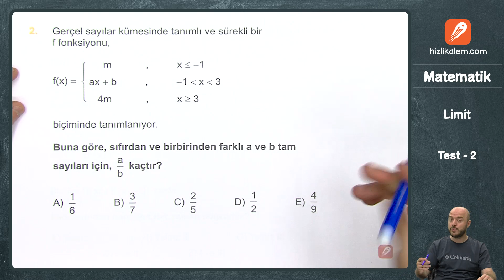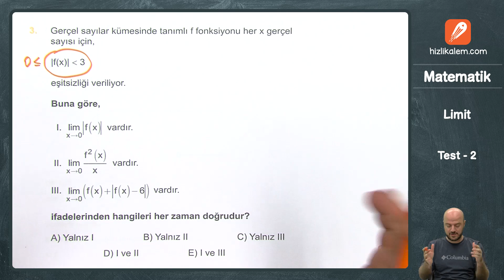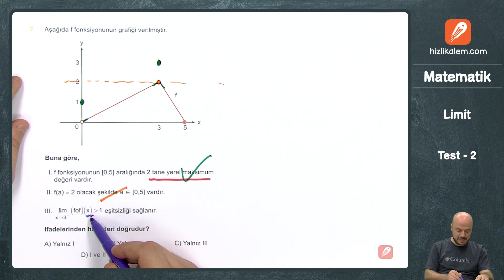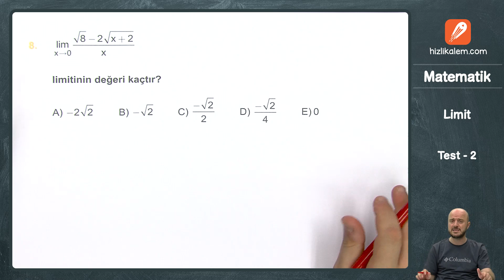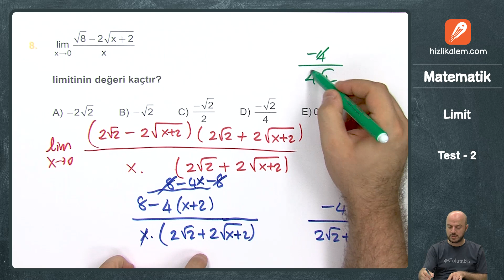AYT SORU BANKASI - LİMİT TEST 2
AYT SORU BANKASI

AYT Matematik Soru Bankamız çıktı arkadaşlar. İnternet sitemizden sipariş verebilirsiniz.

limit soru çözümleri
Eyüp Hoca ile AYT Soru Bankamızdan LİMİT çözüyoruz.